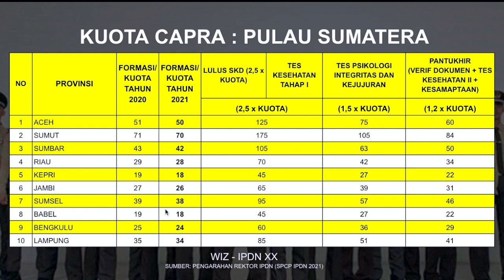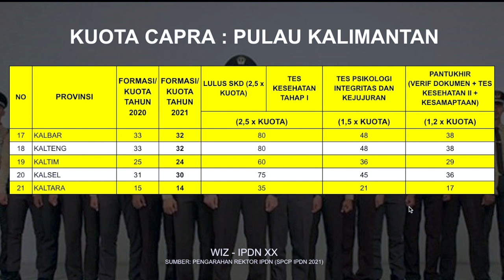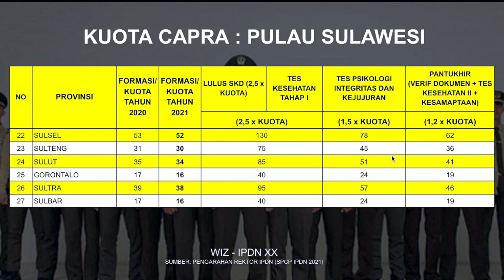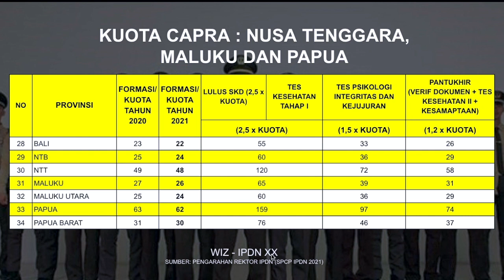PERSAINGAN KETAT! PEREBUTAN KUOTA 1.164 CALON PRAJA IPDN 2021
Daftar Video Persiapan SPCP IPDN 2021

Silahkan Bagikan ke Grup dan Teman-teman yang mau masuk IPDN tahun ini!

Semoga teman-teman bisa menjadi bagian dari keluarga besar IPDN, semangat!

PENTING

Kakak doakan yang Like dan Subsribe channel ini bisa masuk IPDN tahun ini.. Aamiiin